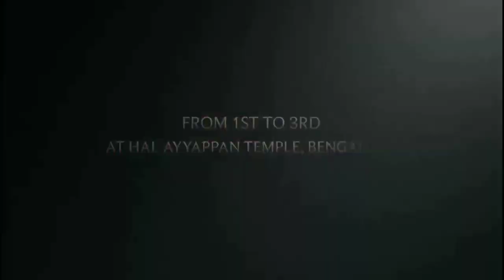Arangetolsavam 2019 Teaser | Kalavadhyam Kshethra Vaadhya Kala Academy | 2019 Grand Arangettam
Kalavadhyam Kshethra Vaadhya Kala Academy's 2019 Arangettam named as "Arangetolsavam 2019" will be held at HAL Ayyappan Temple, Bengaluru on 2019 November 1st, 2nd and 3rd.

Panchari Melam of 41 Students Trained Under the Guidance of Shri. Kalavadhyam Dheeraj Edat . More Than 100 Artists Performing under the Pramanam of Peruvanam Sankaranarayanan Marar

Ashtapathi Arangettam by the students of Shri. Peruvanam Sarath Marar

Kombu Arangettam by the students of Shri. Pazhambalacode Pradeep

Kuzhal Pattu Arangettam by the students of Shri. Kombath Anil Kumar